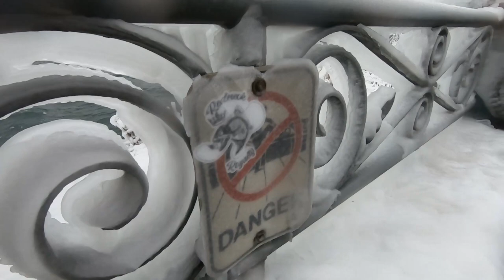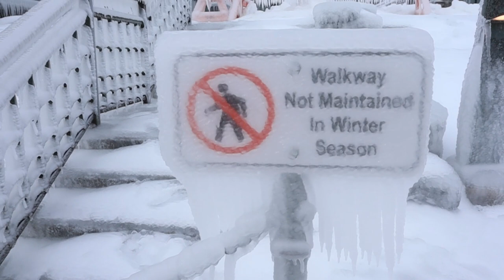A Frozen Niagara?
A two part Weather Vlog about Ice,  "Niagara in Ice" is a vlog looking at the build up of Ice around the Region at various locations.
Join me as I get covered in ice at Niagara Falls and then we go off exploring other areas to see if Ice has started forming this winter.